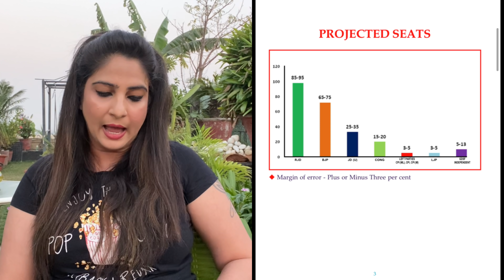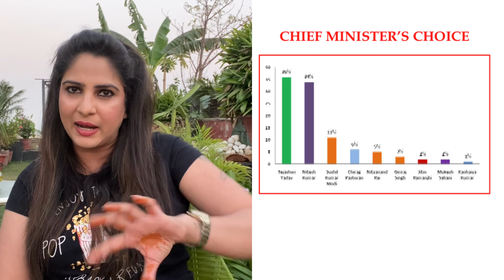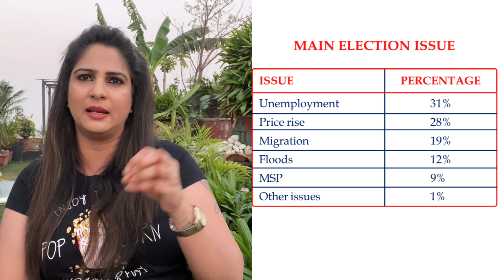इस एक्ज़िट पोल मे तेजस्वी की बन सकती है सरकार!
साक्षीजोशी आपको दिखा रही हैं पीपल्स पल्स का एक्ज़िट पोल जिसके मुताबिक़ महागठबंधन की सरकार बनती दिख रही है। जानिए किन मुद्दों पर नीतीश पीछे रहे हो सकते हैं!